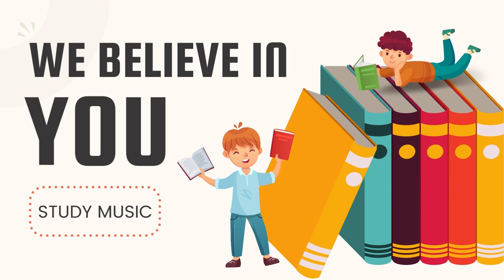Jazz Fusion Ambient Music - We Believe In You (Chillout & Ambient Music For Studying)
Jazz Fusion Ambient Music - We Believe In You (Chillout & Ambient Music For Studying) is originally created by Azinity Music. Azinity Music owns the copyright to these original music works.

Jazz Fusion Ambient Music - We Believe In You (Chillout & Ambient Music For Studying) is composed for studying and concentration.

Jazz fusion ambient music is a genre of music that combines elements of jazz, ambient, and other genres. It is characterized by its use of improvisation, extended techniques, and electronic instruments. Jazz fusion ambient music emerged in the late 1960s and early 1970s, as jazz musicians began to experiment with new sounds and styles.

One of the key features of jazz fusion ambient music is the use of electronic instruments, such as synthesizers and drum machines. These instruments allow for a greater range of soundscapes and textures, which can be used to create a more immersive and atmospheric experience for the listener.

Another important aspect of this genre is the use of improvisation. Jazz fusion ambient music often features extended instrumental solos, where the musicians are given the freedom to explore and experiment with the music in real-time. This can lead to some truly breathtaking performances, where the musicians are able to create something truly unique and original.

Jazz fusion ambient music is often used as background music for relaxation or meditation. It can also be used as a form of expression or to create a certain mood. Some people find that jazz fusion ambient music helps them to focus or to be more creative. Others find that it helps them to relax and to de-stress.

Jazz fusion ambient music is a diverse and ever-evolving genre. It is a genre that is constantly being reinvented and that continues to attract new fans. If you are looking for a genre of music that is both relaxing and stimulating, then jazz fusion ambient music is a genre that you should definitely check out.

All our music licenses are Creative Commons Attribution 4.0 International Public Licenses (CC BY 4.0). You are free to copy, redistribute in any medium or format, remix, transform, and build upon our music for personal and commercial use. But you must give credit by following the attribution instructions below, and indicate if changes were made to Jazz Fusion Ambient Music - We Believe In You (Chillout & Ambient Music For Studying).

Attribution Instructions:
1. Copy and paste the full text and links below in the description of your work
2. Link “The music” to this YouTube music video.